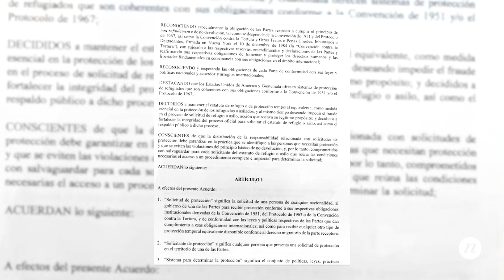El acuerdo de tercer país es peor que lo que imaginábamos – Nómada, Guatemala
¿Qué tan cierto es todo lo que el gobierno de Jimmy Morales ha dicho sobre el acuerdo? ¿Por qué Guatemala tiene que recibir a 250,000 migrantes? En este blog Martín Rodríguez Pellecer resuelve estas y varias dudas más que la ciudadanía se hace sobre el acuerdo de migración (tercer país seguro) firmado por el ministro Enrique Degenhart en Estados Unidos.